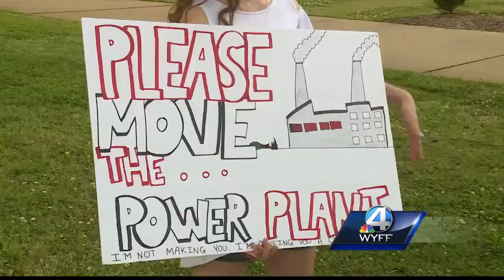Proposal for Clemson University power plant will be re-evaluated, lawmaker says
A $51 million, 16-megawatt natural gas combined heat and power facility has been proposed for property owned by Clemson University